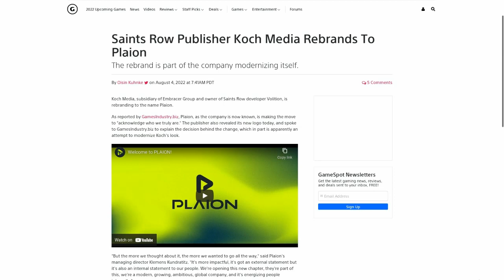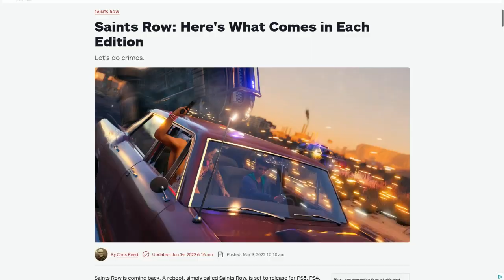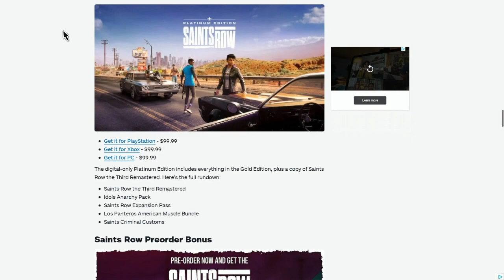Saints Row 2022 prices for each Edition/Preorder information